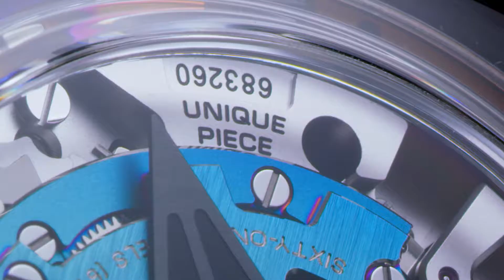Zenith DEFY 21 Felipe Pantone